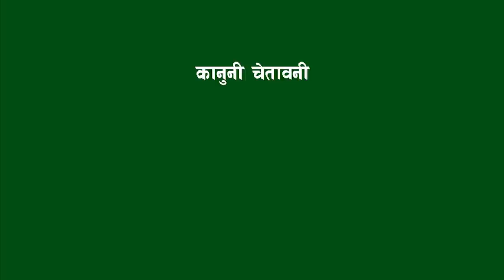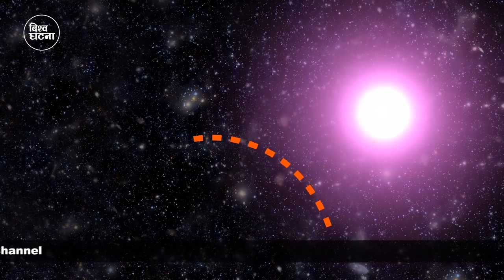बृहस्पतिकाे अनाैठाे तस्बिर NASA Planet Hunter Found 1st Earth-size Habitable-zone || Bishwo Ghatana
NASA Planet Hunter Found its 1st Earth-size Habitable-zone World

NASA’s Transiting Exoplanet Survey Satellite (TESS) has discovered its first Earth-size planet in its star’s habitable zone, the range of distances where conditions may be just right to allow the presence of liquid water on the surface. Scientists confirmed the find, called TOI 700 d, using NASA’s Spitzer Space Telescope and have modeled the planet’s potential environments to help inform future observations.

TOI 700 d is one of only a few Earth-size planets discovered in a star's habitable zone so far. Others include several planets in the TRAPPIST-1 system and other worlds discovered by NASA’s Kepler Space Telescope.

“TESS was designed and launched specifically to find Earth-sized planets orbiting nearby stars,” said Paul Hertz, astrophysics division director at NASA Headquarters in Washington. “Planets around nearby stars are easiest to follow-up with larger telescopes in space and on Earth. Discovering TOI 700 d is a key science finding for TESS. Confirming the planet’s size and habitable zone status with Spitzer is another win for Spitzer as it approaches the end of science operations this January."

ESS monitors large swaths of the sky, called sectors, for 27 days at a time. This long stare allows the satellite to track changes in stellar brightness caused by an orbiting planet crossing in front of its star from our perspective, an event called a transit.

TOI 700 is a small, cool M dwarf star located just over 100 light-years away in the southern constellation Dorado. It’s roughly 40% of the Sun’s mass and size and about half, it is surface temperature. The star appears in 11 of the 13 sectors TESS observed during the mission’s first year, and scientists caught multiple transits by its three planets.

The star was originally misclassified in the TESS database as being more similar to our Sun, which meant the planets appeared larger and hotter than they really are. Several researchers, including Alton Spencer, a high school student working with members of the TESS team, identified the error.

“When we corrected the star’s parameters, the sizes of its planets dropped, and we realized the outermost one was about the size of Earth and in the habitable zone,” said Emily Gilbert, a graduate student at the University of Chicago. “Additionally, in 11 months of data, we saw no flares from the star, which improves the chances TOI 700 d is habitable and makes it easier to model its atmospheric and surface conditions.”

Gilbert and other researchers presented the findings at the 235th meeting of the American Astronomical Society in Honolulu, and three papers — one of which Gilbert led — have been submitted to scientific journals.

The innermost planet, called TOI 700 b, is almost exactly Earth-size, is probably rocky, and completes an orbit every 10 days. The middle planet, TOI 700 c, is 2.6 times larger than Earth — between the sizes of Earth and Neptune — orbits every 16 days and is likely a gas-dominated world. TOI 700 d, the outermost known planet in the system and the only one in the habitable zone, measures 20% larger than Earth, orbits every 37 days and receives from its star 86% of the energy that the Sun provides to Earth. All of the planets are thought to be tidally locked to their star, which means they rotate once per orbit so that one side is constantly bathed in daylight.

A team of scientists led by Joseph Rodriguez, an astronomer at the Center for Astrophysics | Harvard & Smithsonian in Cambridge, Massachusetts, requested follow-up observations with Spitzer to confirm TOI 700 d.